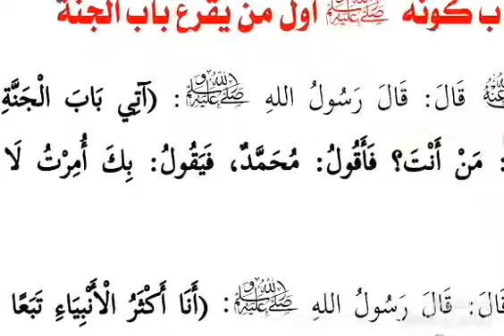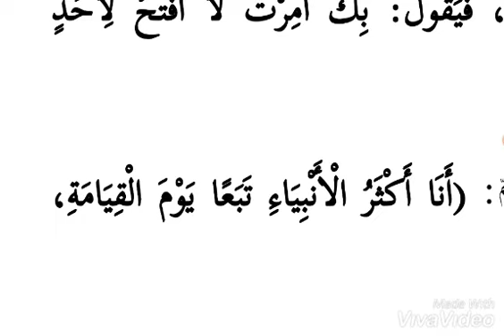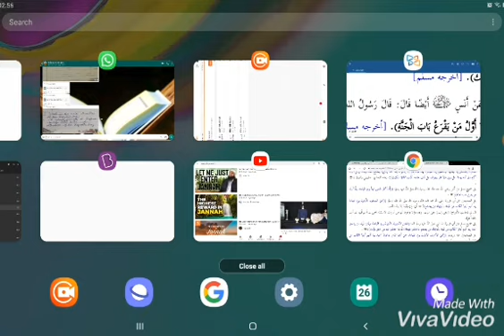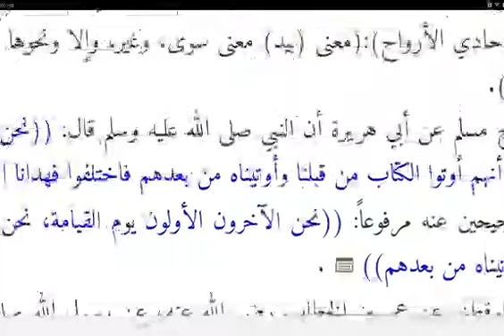49 സ്വര്ഗത്തിന്റെ ഉദ്‌ഘാടനം_ خصوصيات النبي صلى الله عليه وسلم part9 Daily hadees 49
49 *സ്വര്ഗത്തിന്റെ ഉദ്‌ഘാടനം*_ خصوصيات النبي صلى الله عليه وسلم part9
Daily hadees 49